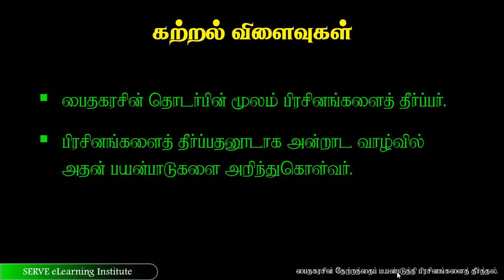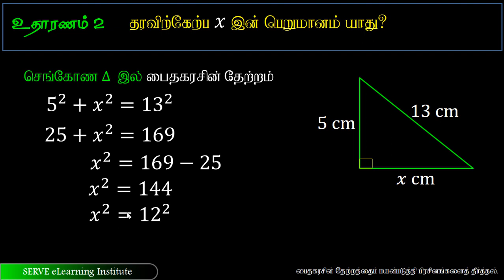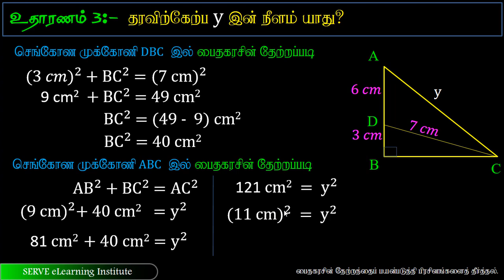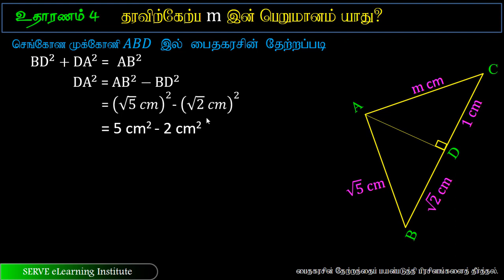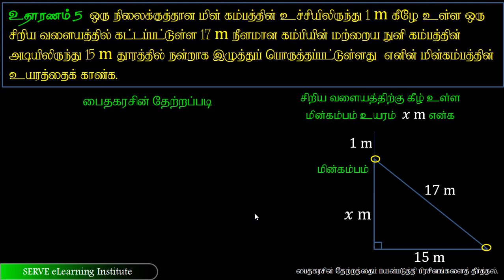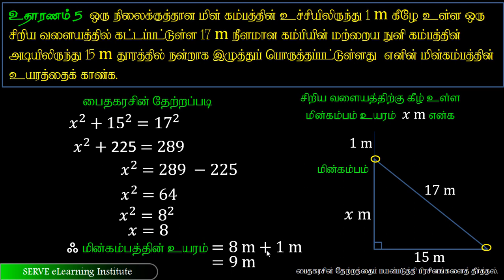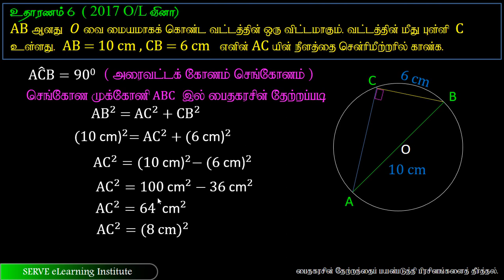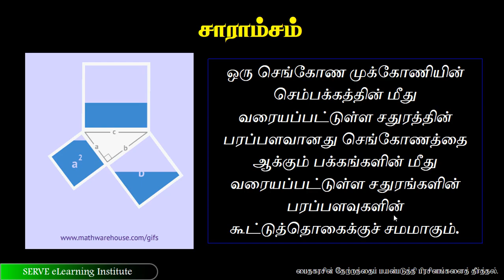17 2 solving problems using pythagoras theorem